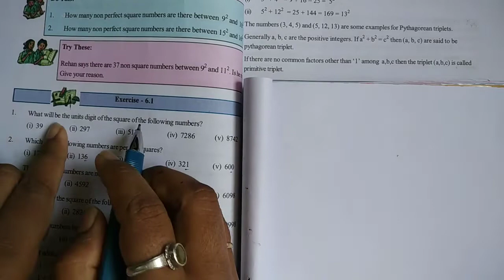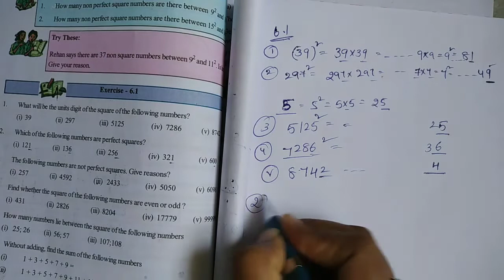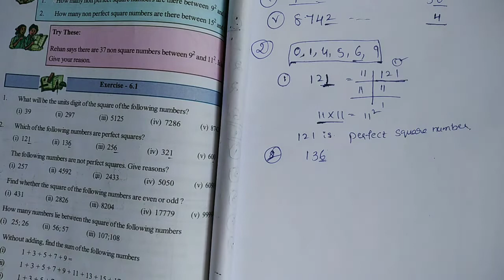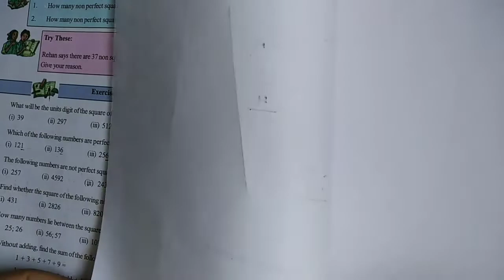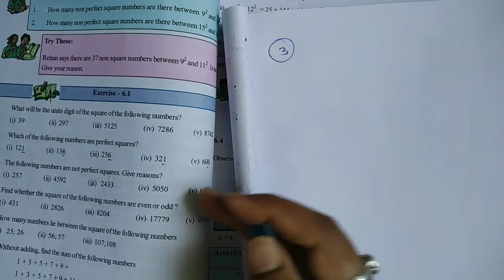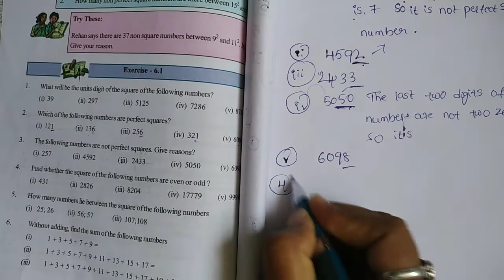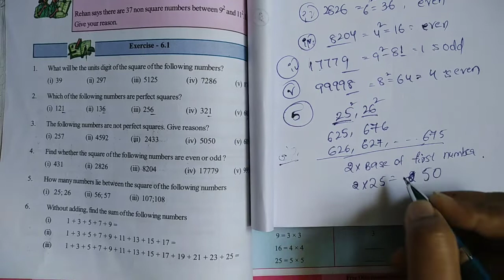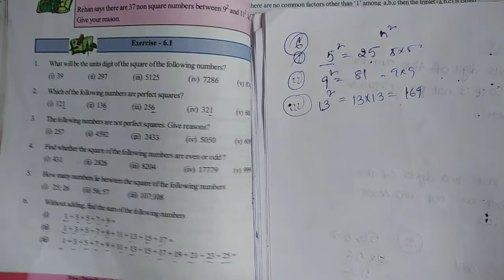8th Class Maths//Square Roots and Cube Roots//Part-2//Exercise 6.1//SSC syllabus in Telugu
8th Class Maths//Square Roots and Cube Roots//Part-2//Exercise 6.1//SSC syllabus in Telugu
8th Class Maths//Square Roots and Cube Roots Exercise 6.1//SSC syllabus in Telugu